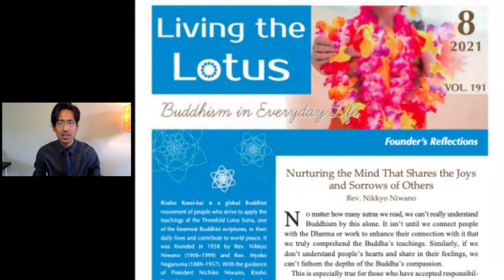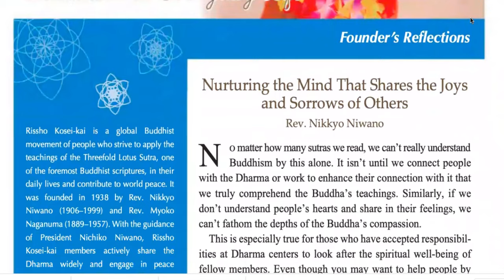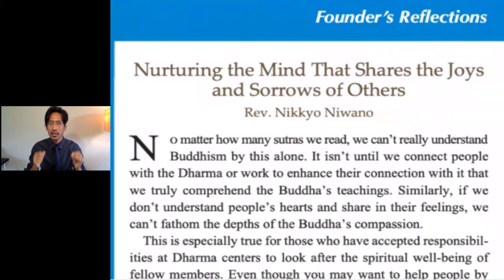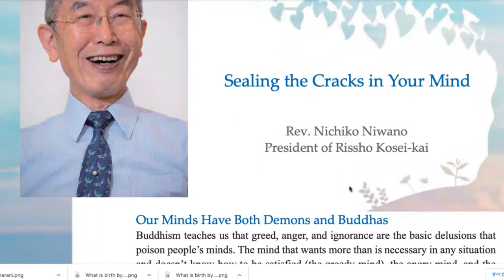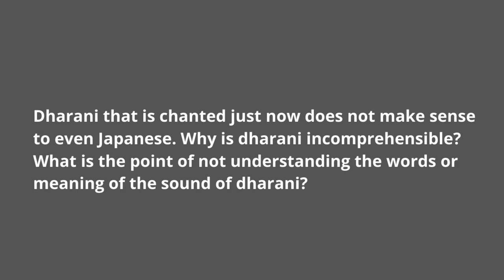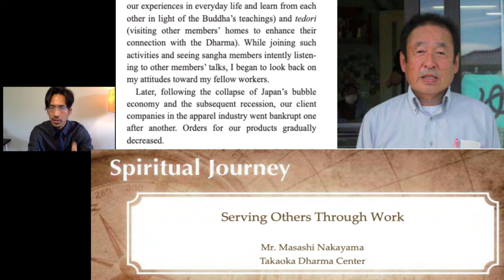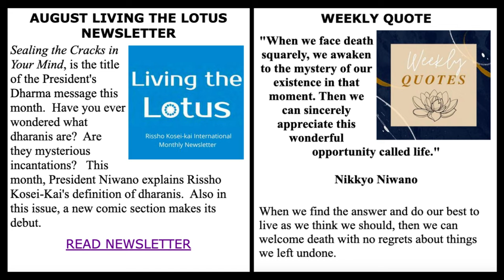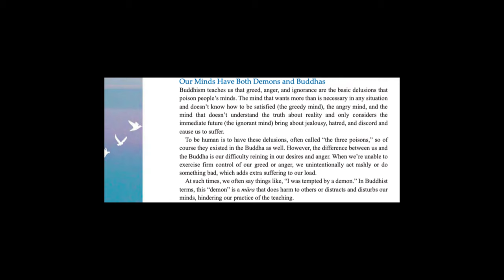The Extremely Practical & Useful Buddhist Magazine: For the Lotus Sutra, Nichiren & Tiantai Learners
The video introduces an online buddhist magazine that presents concrete examples and practical tips for your own everyday Buddhist practice.

📲  My other videos titled "Why I Joined Rissho Kosei-kai"